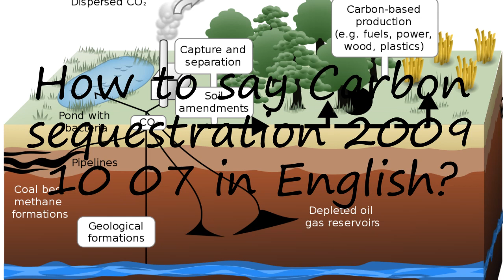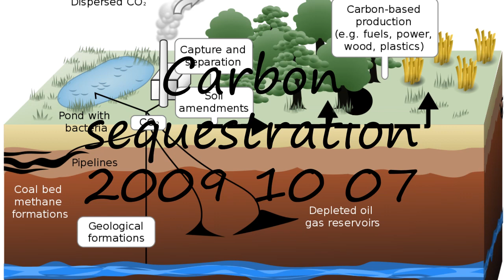How to pronounce Carbon sequestration 2009 10 07 in English?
to speak in yourself Carbon sequestration 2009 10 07 and let us know how it done according you! :) Want to teach us how you name is pronounced? and let us know! Do you have a pet or a favorite animal? Searching for a nice baby name with meaning? How to pronounce Carbon sequestration 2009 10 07 in English? say Carbon sequestration 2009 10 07! How to say Carbon sequestration 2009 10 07. How to pronounce Carbon sequestration 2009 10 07 correctly.  Learn the pronounciation Carbon sequestration 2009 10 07! Expand your vocabulary, learn Carbon sequestration 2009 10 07 word. Use this free pronunciation guide to practice words at a time. Learn for free. Thank you for viewing, please like or subscribe! hoe om te sê, si të thuash, እንዴት እንደሚናገር, wie sagt man, comment dire, come dire, como dizer, как сказать, nasıl denir, cómo decir, 怎么说,